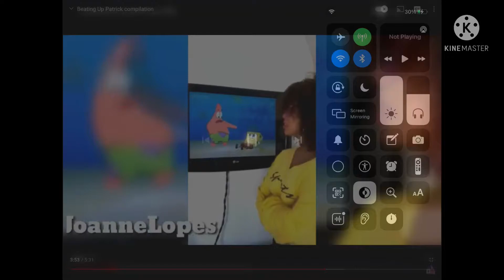They were good logos and shows it.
:) Is happy and fun. 😀😄